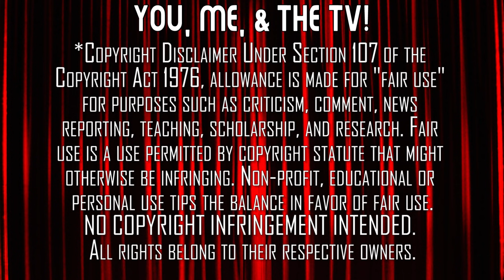Midnight Mass | Episode 1 - 'Book I Genesis' | TV Reaction | What's In The Crate?!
Mike Flanagan is back with another haunting series on Netflix and the both of us are checking it out. Here's our reaction to Episode 1: Book I Genesis of Midnight Mass (2021)!

Our Mailing Address:
100 24th St West Ste 1 #3072
Billings, MT 59102